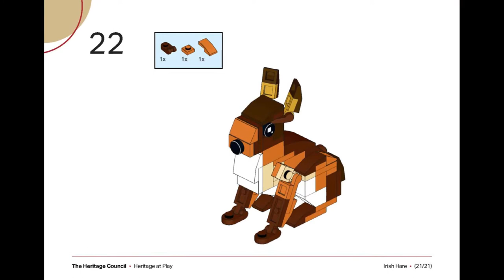Irish Hare in LEGO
Irish Hare in LEGO by Jessica Farell LEGO Brick Artist